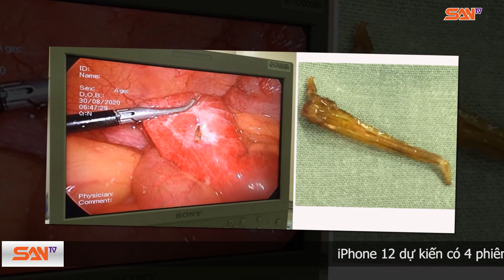Nuốt cơm khi bị mắc xương, người phụ nữ bị xương cá 30mm đâm thủng ruột | SANtv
Kính thưa quý vị, một người phụ nữ 45 tuổi quê ở Kiên Giang vừa bị 1 chiếc xương cá dài khoảng 30 mm, dày 2mm, đâm xuyên qua ruột non. Trường hợp này như một lời cảnh tỉnh để chúng ta cẩn thận hơn cuộc sống đời thường.